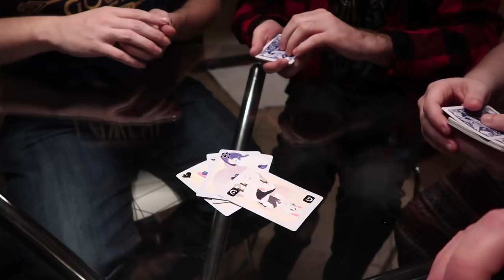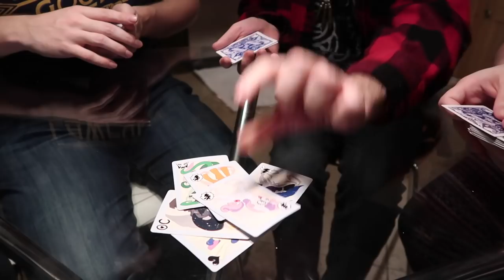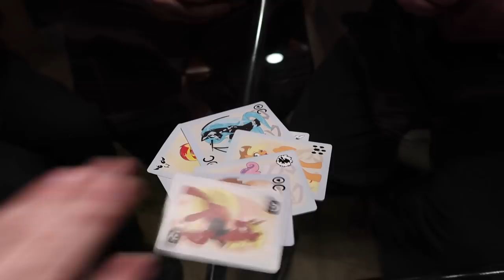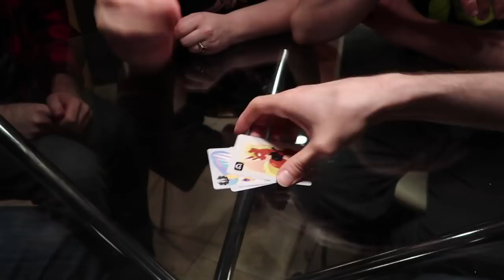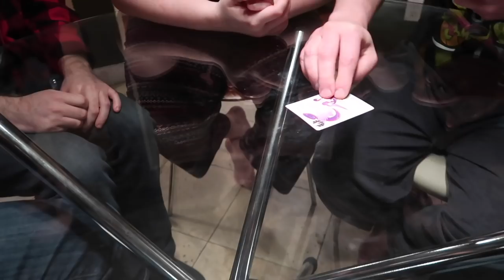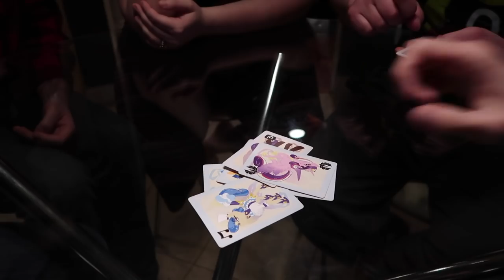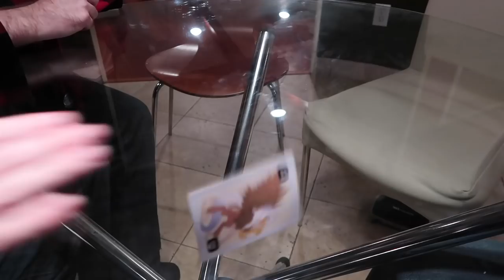Playing "Prance" can be Dangerous...